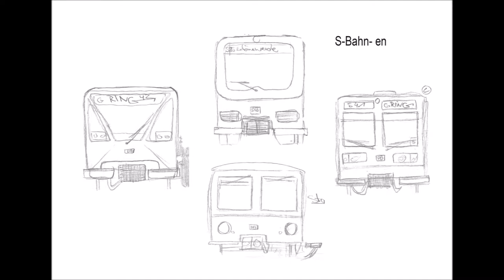nicht mit mir (daylight bounce)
Rearranged remix Instrumental handmade produced by Mc Fliege aka Agressteve aka Beltonjohn  Beltonbeatz 2019 1luv
same same but diffrent...